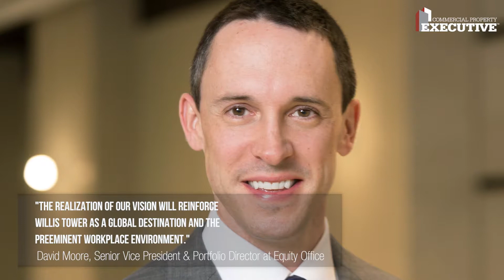BEHIND THE PROJECT: $500M Willis Tower Redevelopment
Blackstone and Equity Office are bringing the former Sears Tower into the 21st century with a mega-makeover that will turn the iconic office building into a modern workspace with leisure amenities, technology and experiential dining.